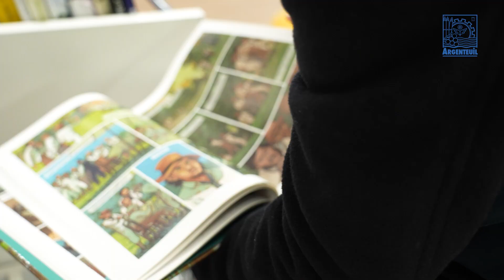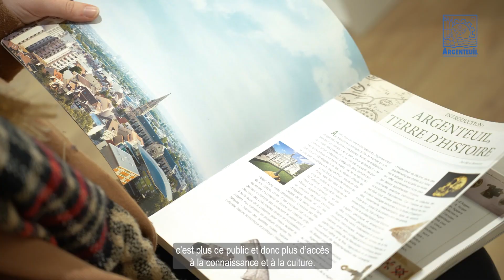// GRATUITÉ des Médiathèques d'Argenteuil 📚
Georges Mothron , maire d'Argenteuil, revient sur la mise en place de la gratuité des médiathèques  : "L'accès, l'inscription et les emprunts sont maintenant gratuits".

Un accès pour tous aux ressources culturelles, à la lecture, à l'éducation et à l'information avec des équipements rénovés et des démarches simplifiées.